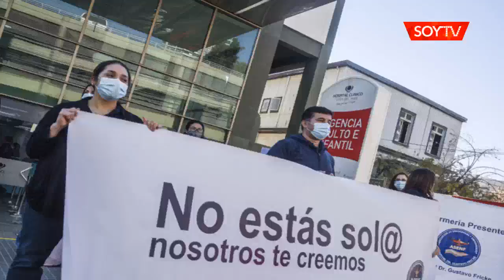[FOTOS] Enfermeras de Hospital Gustavo Fricke realizaron manifestación pacífica por de…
La dirigenta de este gremio, Gloria Díaz, mencionó que el maltrato y acoso no son un tema importante para las autoridades.